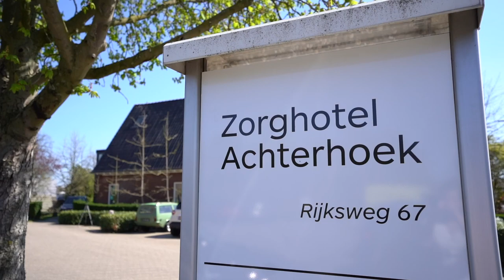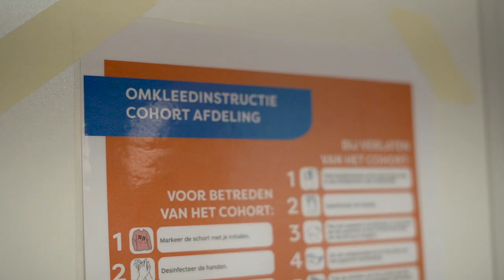Extra tijdelijk zorghotel in de Achterhoek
Zorgorganisaties in de Achterhoek openen vandaag een zorghotel voor coronapatiënten. De tijdelijke opvang in Gaanderen is bestemd voor coronapatiënten die zorg nodig hebben en niet thuis verzorgd kunnen worden.